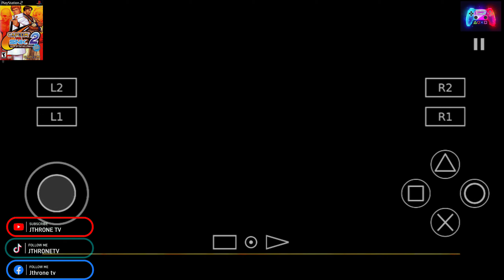Capcom vs Snk 2 PS2 | Paano mag download at laro ng Capcom vs Snk 2 sa andriod | How to play CvS2